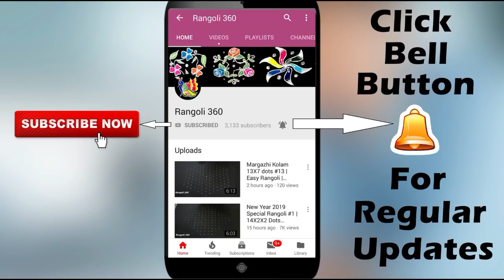Sankranthi Special Rangoli 16X16 Dots #8 | Pongal Kolam Designs with 16x16 Dots | Rangoli 360